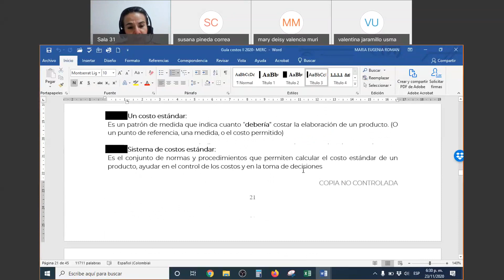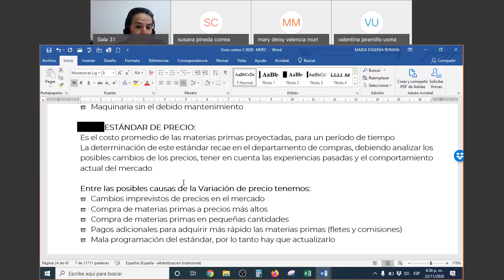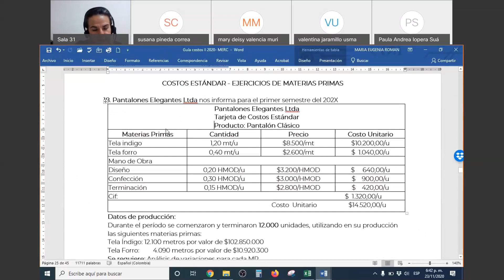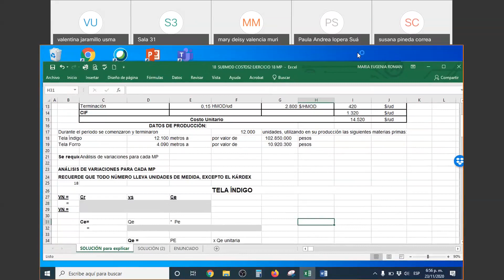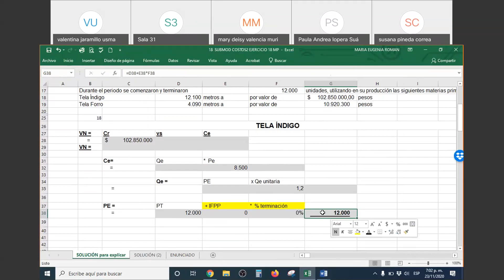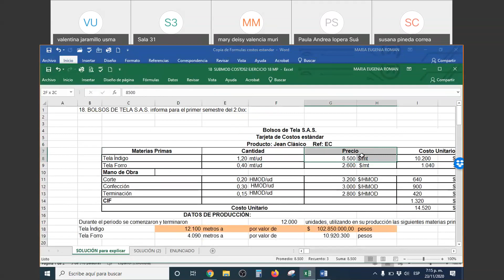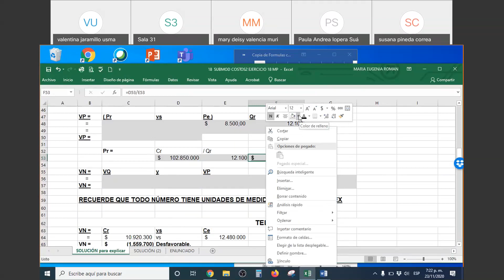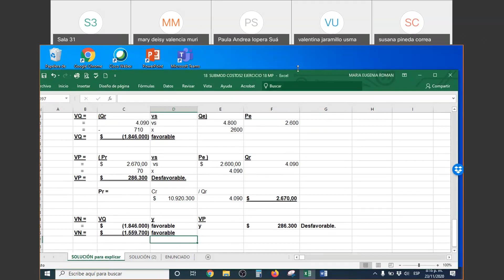1 MP tarjeta de costos estándar Costos estándar conceptos teóricos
1 MP tarjeta de costos estándar Costos estándar conceptos teóricos